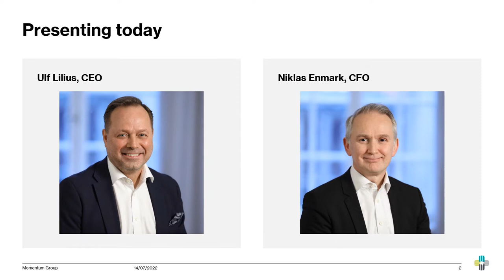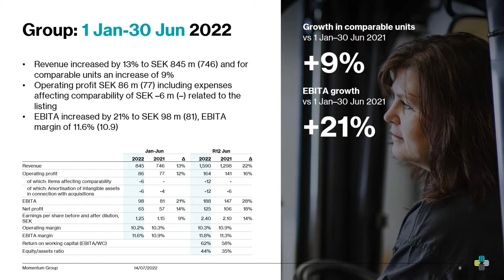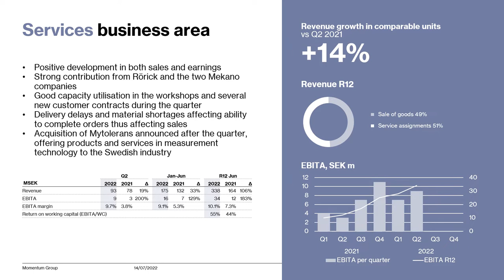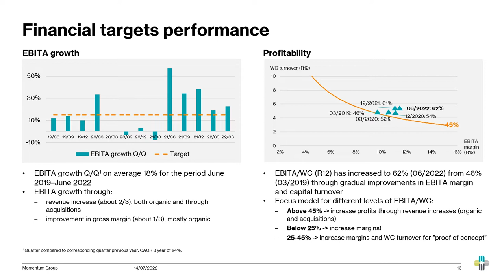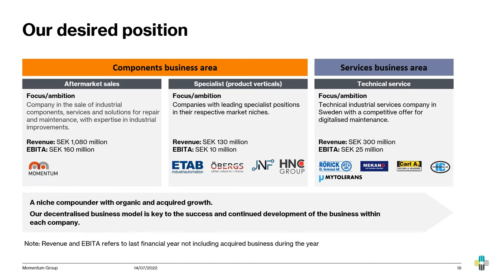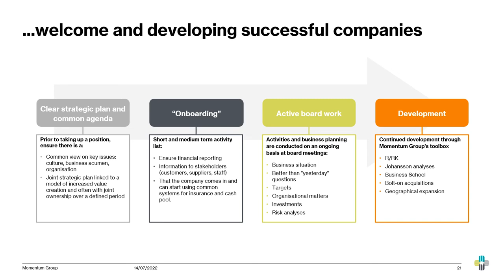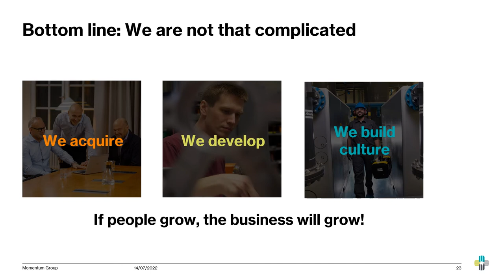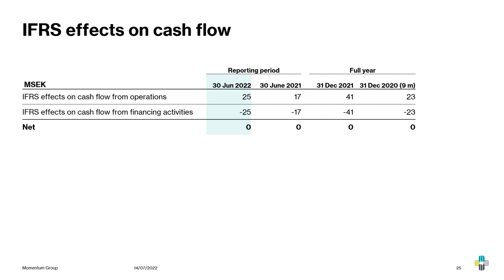Momentum Group Presentation Q2 2022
Momentum Group's interim report for Q2 was published on 14 July 2022. In this presentation CEO Ulf Lilius and CFO Niklas Enmark review the report and provide an update on operations.